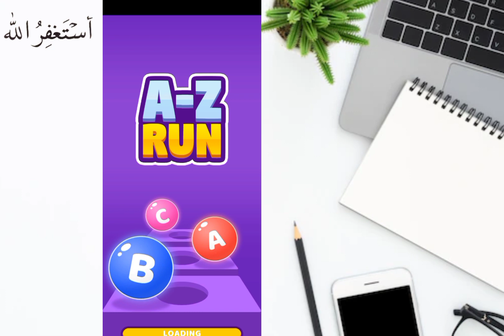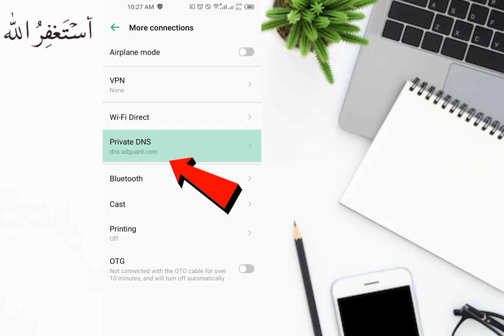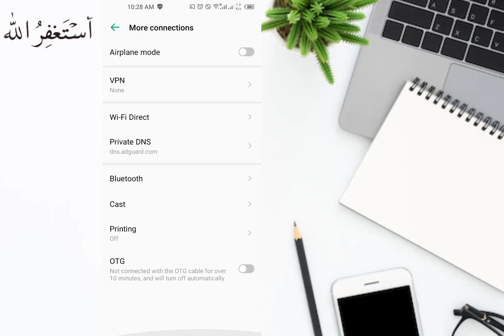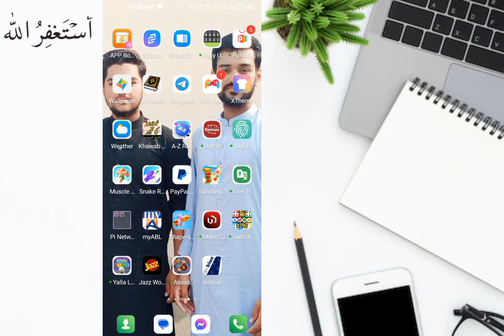How to stop ads on android mobile | Mobile Ads off kesy karen 2023 | Ads block | ads kaise band kare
How to stop ads on android mobile || Mobile Ads off kesy karen 2023

In this video I will tell you how you can stop pop up ads in your mobile.
You can turn off all the ads coming on your mobile.

✅TOPIC YOUR QUESTION:-

how to remove popup ads from android mobile
how to stop ads on android how to stop ads on android phone
how to block pop up ads on android
mobile ads ko kaise band kare
Auto Display Ads ko kaise band kare
Mobile Mein Bar Bar Ads a jata hai to ye kaam kare 2023
mobile display ads ko band kare
mobile display pe ads ko band kaise karen 2023
mobile number not reachable kaise kiya jata hai
mobile status bar setting kaise kare
mobile ko network kshetra se bahar kaise kare
mobile display par bar bar ads ko band kaise kare
stop mobile ads in 2024
✅My Instgram Account 👇👇👇